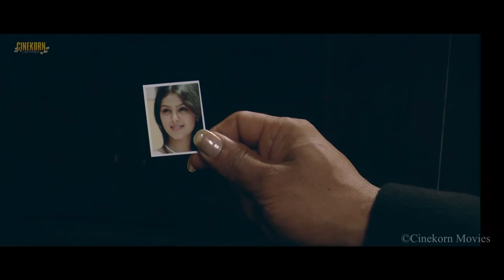Kahani Dracula Ki (Punnami Ratri) 2021 Hindi Dubbed Horror Movie | Monal Gajjar, Aryan Rajesh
When the Mantriks learn about Dracula's arrival in their village, they set out on a journey to destroy him before he ends up killing everyone.

Kahani Dracula Ki (Punnami Ratri)

Cast:
Shraddha Das
Monal Gajjar
Aryan
Krishna Bhagawan
Nassar
Thilakan
Shweta Basu Prasad
Prabhu